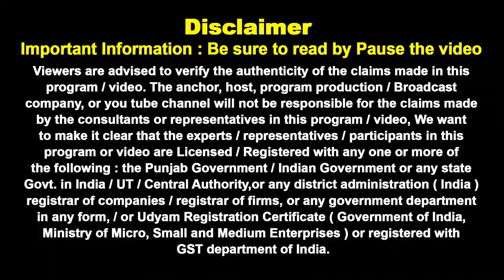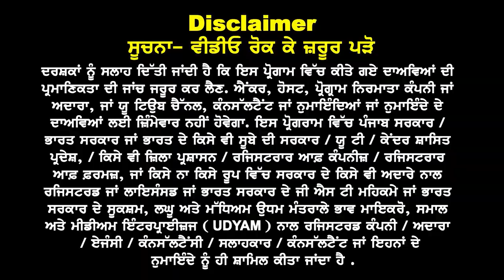UK Spouse Visa ਲਈ ਨਵੇਂ ਮੌਕੇ ਖੁੱਲੇ | Oct, Nov & Dec 23 ਲਈ Offer Letter, Cas & Fund I UK Study Visa 23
ਲਈ ਨਵੇਂ ਮੌਕੇ ਖੁੱਲੇ

Oct, Nov & Dec 23 ਲਈ
Offer Letter, Cas & Fund